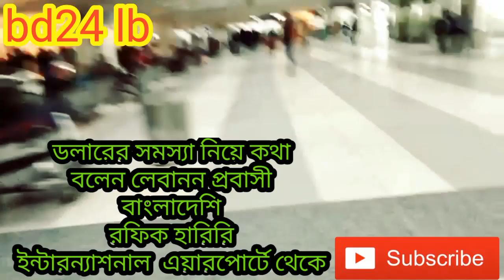ডলারের দাম এর জন্য সবকিছুর দাম বেশি লেবাননে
বাংলাদেশের পণ্য সহ সবকিছুর দাম বেশি লেবাননে
ডলারের সমস্যা সমাধানের কোন রাস্তা এখনো লেবানন সরকারের দৃষ্টিগোচর হয়েছে
যোগাযোগ,, ০১৮২০৫৪৪২২৭